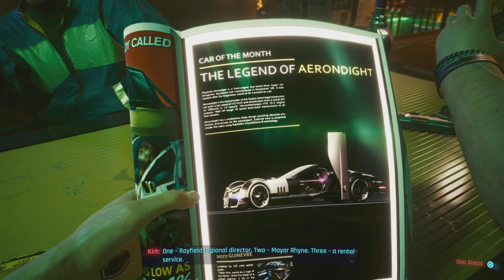Cyberpunk 2077 Demo Pt 1 Night City Craziness